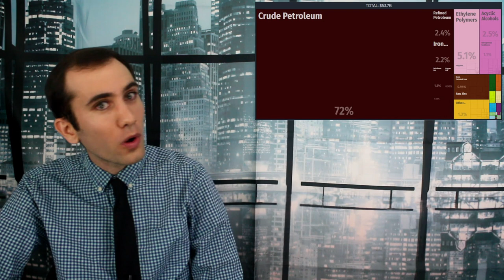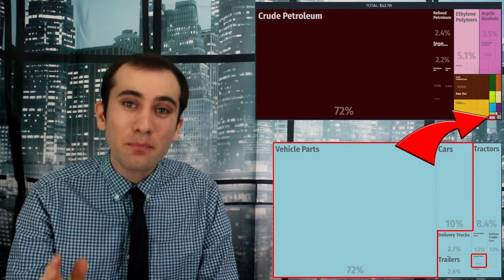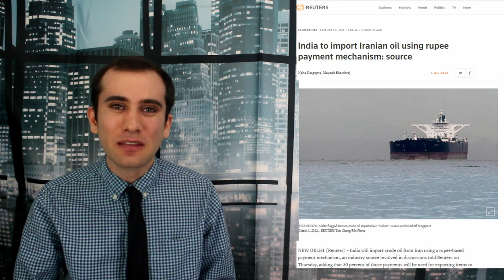After the Iran Deal; What's the Deal With Iran Today?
After the US left the Iran Deal and people stopped paying attention, the conflict continued. The United States imposed two sets of sanctions designed to destroy their economy, and they seem to be doing a pretty good job.